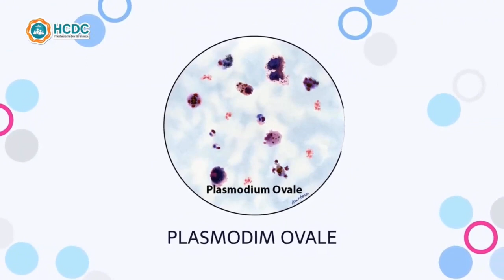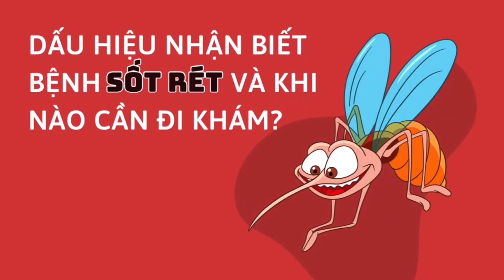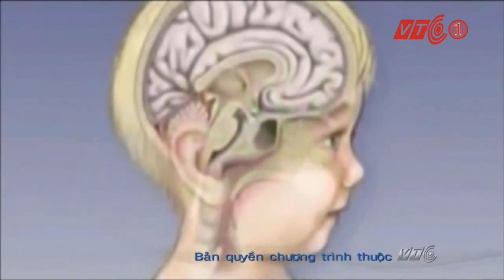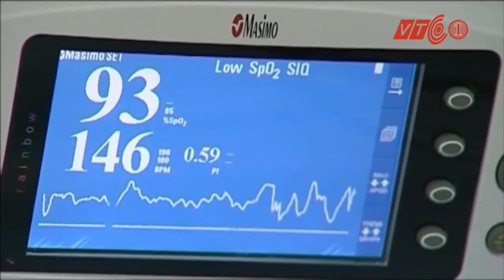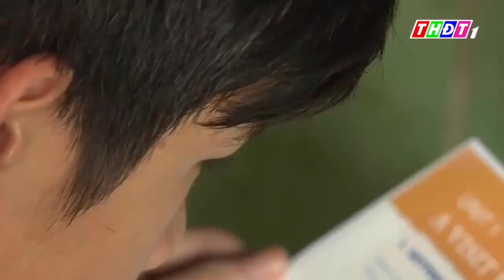Các bệnh truyền nhiễm do muỗi gây ra